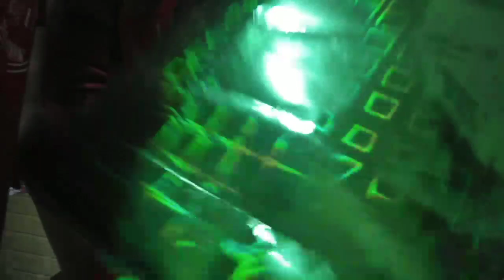Unboxing Christmas Present 2020 🎄❤️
Gusto lang talaga naming bumawi kay Claire. haha
Please subsribe po. :)

In this video we will choose, 3  winners of 100 peso load. Please comment down your answer. :)
We will announce the winners on our next video :*

Question: How much money did Claire receive from her mommy and daddy?